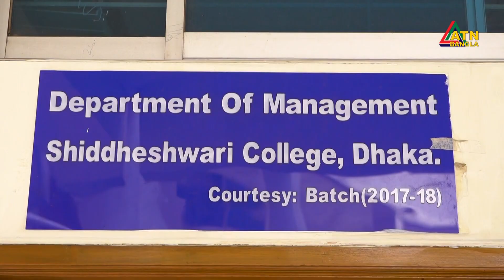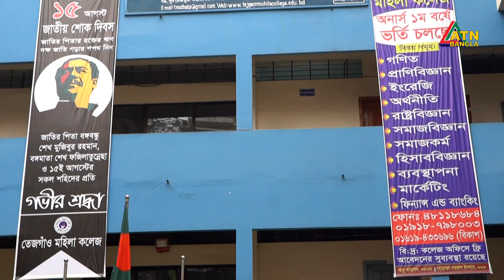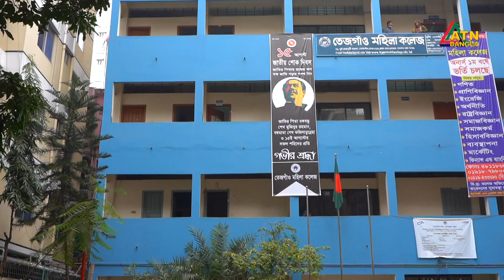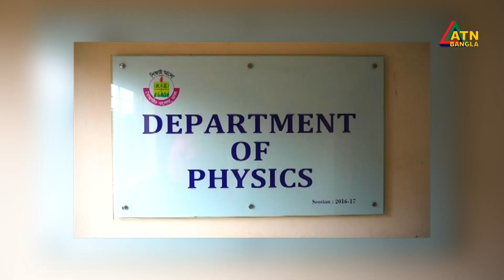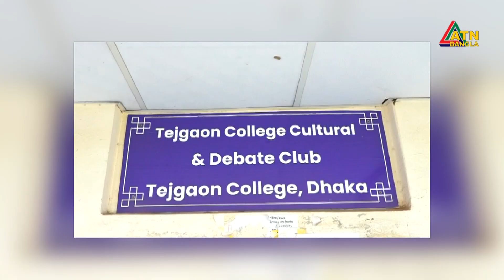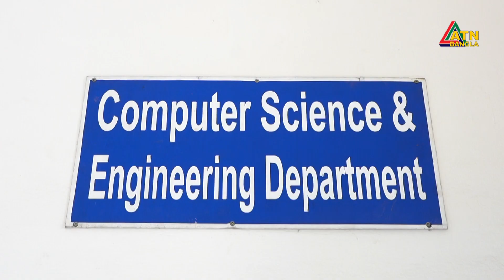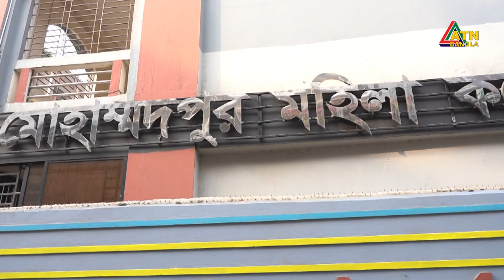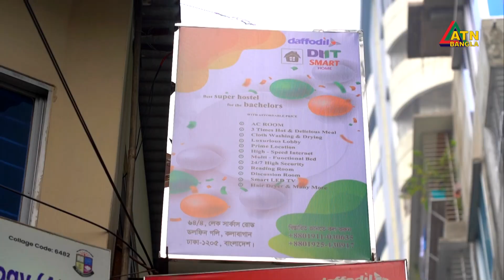এডুকেশন ওয়াচ | শিক্ষা বিষয়ক অনুষ্ঠান | Education Watch | Educational program | ATN Bangla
এটিএন বাংলায় শিক্ষা বিষয়ক অনুষ্ঠান এডুকেশন ওয়াচ।
রাজধানীর সেরা অনার্স কলেজে ভর্তি বিষয়ক প্রতিবেদন ও জাতীয় বিশ্ববিদ্যালয় অধিভুক্ত কলেজে উচ্চশিক্ষা কোন পথে-let's talk উইথ ভিসি অব ন্যাশনাল ইউনিভার্সিটি।
পাওয়ার্ড বাই: UCC, Unique, DIIT, তেজগাঁও কলেজ, তেজগাঁও মহিলা কলেজ, সিদ্ধেশ্বরী কলেজ।
সঞ্চালনা: ডা. ফাতিহা শাফি, প্রযোজনা: শাহেদ দৌলা খান তুহিন
পরিচালনা: মো. খলিলুর রহমান।